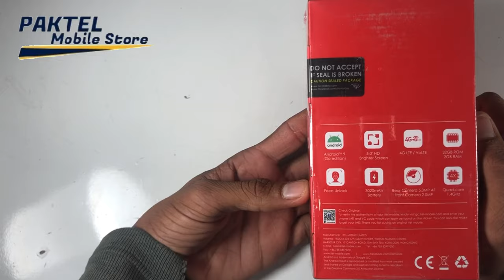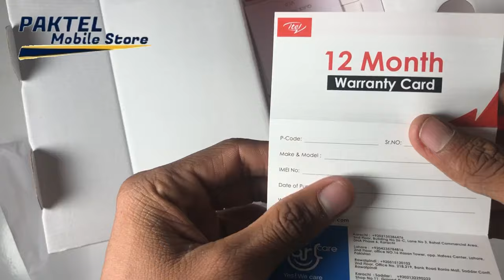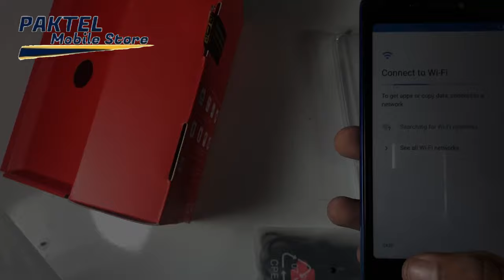itel a25 pro unboxing & review| Price 8000 | 2GB+32GB | 4G Supported | PakTel mobile Store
32GB Rom 2GB Ram Big Memory
The ample 32 GB of storage of the A25 offer you many space for your photos, videos, music and more. With such a lot space within the device, you not got to get obviate your old photos, videos, songs, etc. to save lots of new ones.

4G LTE VoLTE
The A25 is provided with 4G LTE VoLTE which ensures voice calls with higher sound quality, faster call setup, and therefore the ability to navigate in 4G at maximum speed even during your calls.

Dimension N/A
Weight N/A
Battery Long Lasting 3020 mAh battery
OS AndroidTM 9.0 (Go edition)
Memory 32GB built-in, 2GB Ram MicroSD Card (support up to 128)
Connectivity Bluetooth 4.2, A2DP, LE, , USB microUSB 2.0, (Wi-Fi 802.11 b/g, Wi-Fi hotspot), GPRS, EDGE, 3G HSPA, 4G LTE,
Display Size 5.0 Inches . Sensors Face Unlock Accelerometer, Proximity,
Display Colours IPS HD LCD capacitive touchscreen, 16M colors, Multitouch
Operating Frequency SIM1: GSM 850 / 900 / 1800 / 1900 SIM2: GSM 850 / 900 / 1800 / 1900
Browser HTML5
Body Colours Gradation Purple Gradation Blue
Entertainment FM Radio, 3.5mm audio jack, MP4/WMV/H.264/H.263 player, MP3/AAC/WMA/WAV player, Google Talk, Games (built-in + downloadable)
Camera Single :5.0MP, f/2.4, AF LED flash Video 720p@30fps Selfie camera Single 2.0MP LED flash Video 720p@30fps
Ring Tones MP3, WAV ringtones
Other Features Micro-SIM, dual standGPS + A-GPS support, Dual SIM + -by), supported, Google Search, Maps, Gmail, Youtube, Calendar, Speakerphone